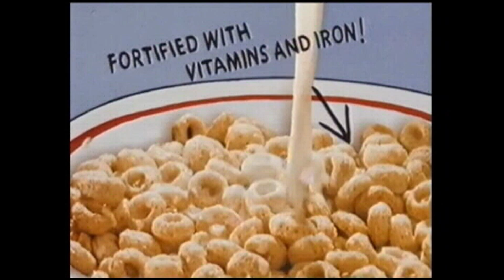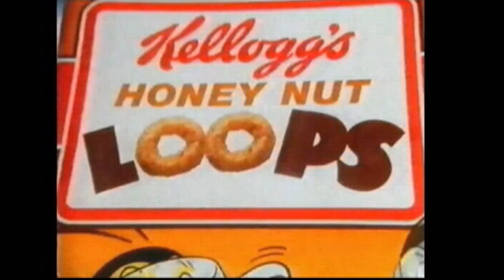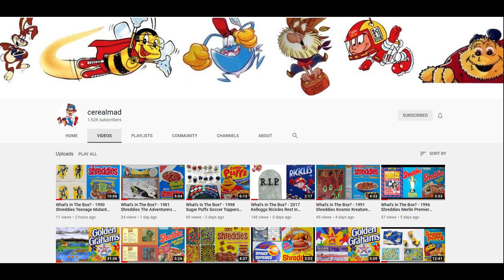Honey Loops Cereal Loopy & Honey Bsss Advert Compilation (1988-2013)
Even more adverts featuring Loopy and Honey Bsss from Honey Nut Loops which recently returned to our shelves.   These were promoted during Childrens and primetime TV Adverts in the Ad breaks along with kids comics